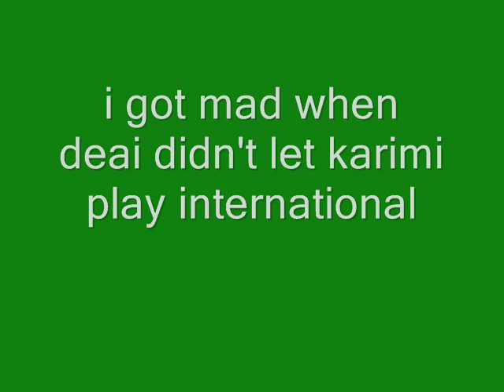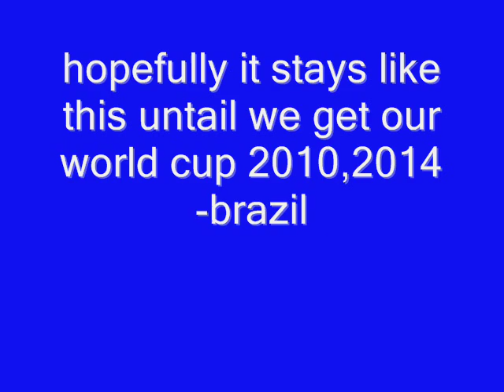ali deai new coach of team melli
what did he done to the team